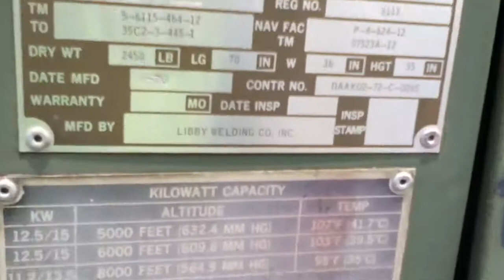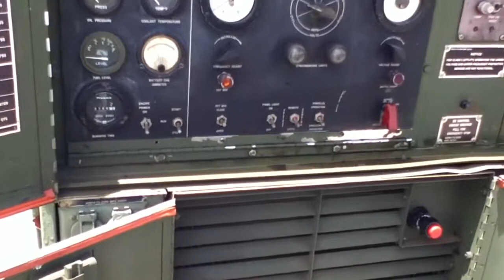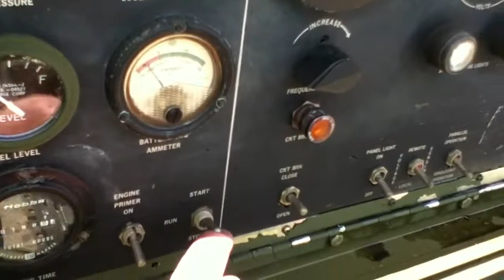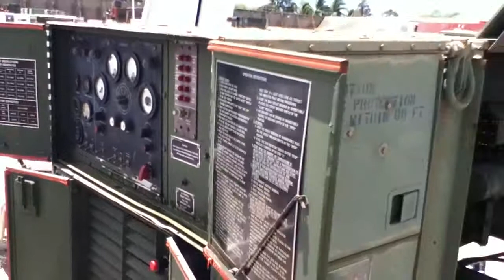1976 Libby Welding Co. Diesel Engine Generator Set on GovLiquidation.com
- This 1976 Libby Welding Co. Diesel engine generator set has been sold.  It went for 4% of the original retail value! The Generator Set was located in Pearl Harbor, HI.

Model MEP-004A, S/N RZ2-0205, 188 hours, engine turns over with jump starter but doesn't start. Current type: AC. AC wattage rating: 12.5 kilowatts and 15.0 kilowatts.